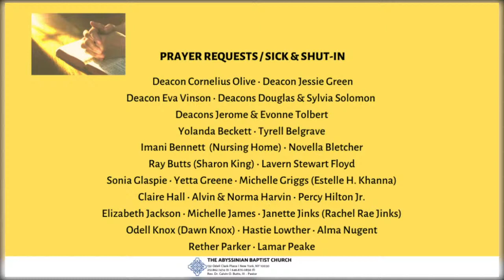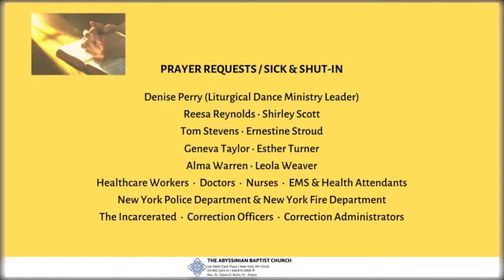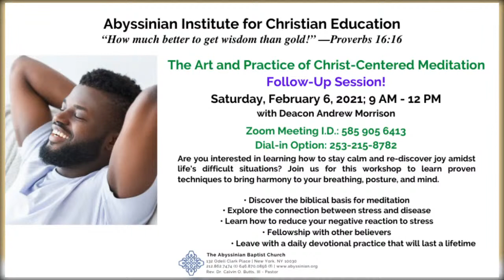January 24, 2021 - Sunday Worship Service